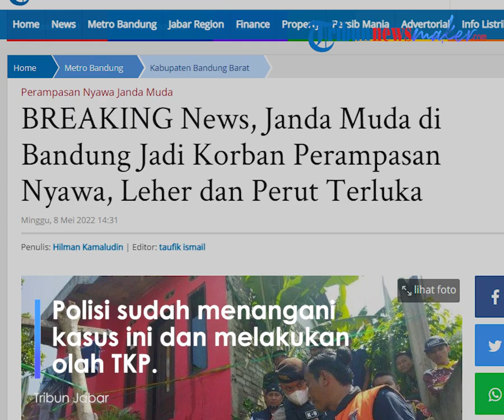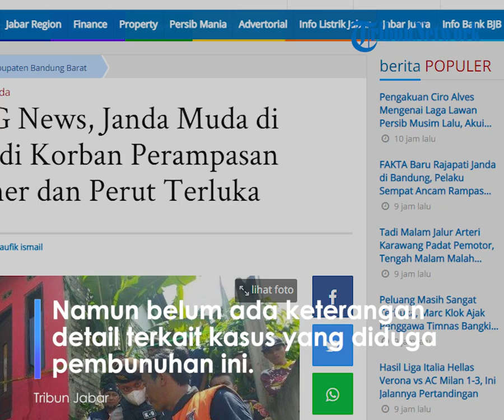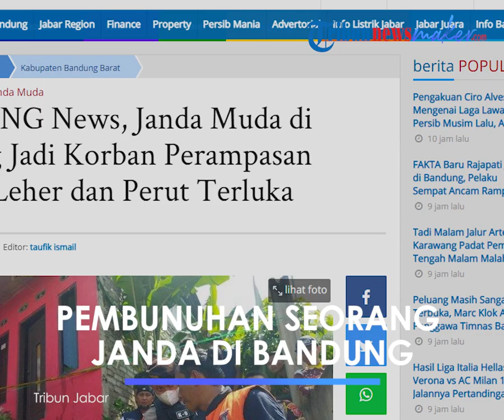Seorang Janda di Padalarang Tewas Bersimbah Darah Disabet Sajam, Tetangga Sempat Dengar Perkelahian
TRIBUN-VIDEO.COM - Seorang janda muda ditemukan tergeletak bersimbah darah di rumahnya, di Kampung Gunung Bentang, RT 4/14, Desa Jayamekar, Kecamatan Padalarang, Kabupaten Bandung Barat (KBB), Minggu (8/5/2022) pagi.

Korban atas nama Wiwin Setiani (30) ditemukan warga, tepat di depan rumahnya dalam kondisi penuh luka pada bagian tubuhnya akibat terkena sabetan senjata tajam dan akhirnya meninggal dunia saat dibawa ke rumah sakit.

Ketua RW setempat, Agus Sopian mengatakan, pihaknya mengetahui kejadian tersebut setelah mendapat laporan dari warga setempat terkaitnya adanya dua warga yang berkelahi sekitar pukul 10.00 WIB.

"Saya langsung pergi ke atas (TKP) dan di sana sudah banyak orang. Setelah saya telusuri ternyata dia (korban) sudah tergeletak," ujarnya saat ditemui di lokasi kejadian, Minggu (8/5/2022) siang.

Setelah dilakukan pengecekan, kata Agus, korban yang merupakan warganya ini ditemukan oleh warga setempat tepat di jalan depan rumahnya dengan kondisi terluka pada bagian leher dan perut.

"Korban wanita warga saya, dia janda. Saat itu korban sudah tergeletak di jalan, kondisinya ada luka di leher dan perut," kata Agus.

Warga setempat, Ami (35) mengatakan, saat ditemukan kondisi korban banyak mengeluarkan darah dari bagian leher dan tubuhnya, kemudian meninggal saat dibawa ke rumah sakit.

"Awalnya ada yang laporan dan nyuruh saya laporan juga ke Pak RW bahwa ada keributan. Setelah ditemukan korban dibawa ke rumah sakit, kata meninggal. Kalau tadi di lokasi belum, masih bisa itu (napas)," ucapnya.

Sementara hingga pukul 14.00 WIB, anggota Satresktrim Polres Cimahi, masih melakukan olah TKP di lokasi kejadian dan rumah korban yang didominasi warna merah itu sudah dipasang garing polisi.

Namun, hingga berita ini diturunkan, polisi belum bisa memberikan keterangan terkait kejadian penemuan wanita yang tergeletak penuh darah tersebut karena masih fokus untuk melakukan olah TKP. (*)

Artikel ini telah tayang di TribunJabar.id dengan judul BREAKING News, Janda Muda di Bandung Jadi Korban Perampasan Nyawa, Leher dan Perut Terluka,
Penulis: Hilman Kamaludin | Editor: taufik ismail